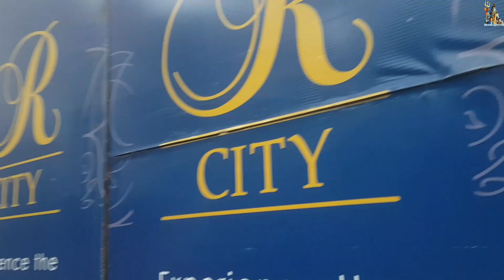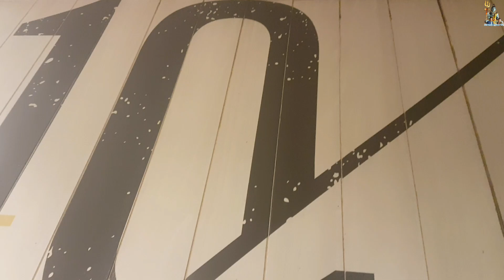This 'Narrow Bat' blow our mind 😮| 2nd September 2024